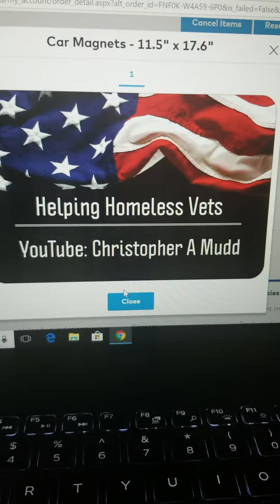Helping homless vets foundation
Help is on the way brothers and sisters